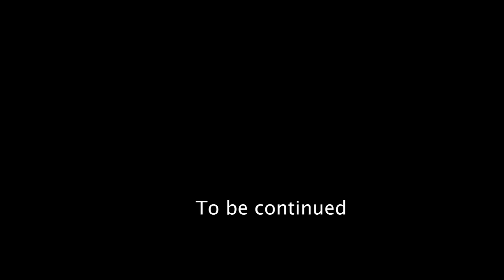حراقة في السينغال 😲😂الحلقة 19/من الجزائر الى ادغال افريقيا